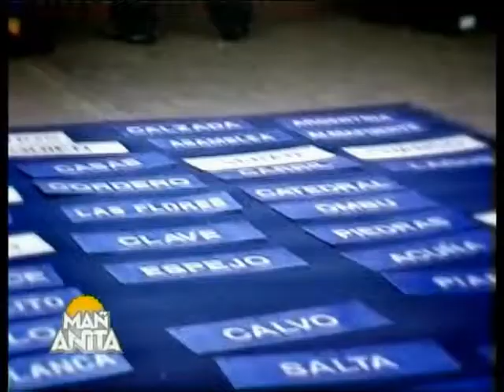¿Qué funciones cumplirá el nuevo secretario de Turismo?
Héctor "Pichi" De Benedictis pasó por Mañanita para contar sus próximos pasos al frente de la flamante cartera que sumó Fein